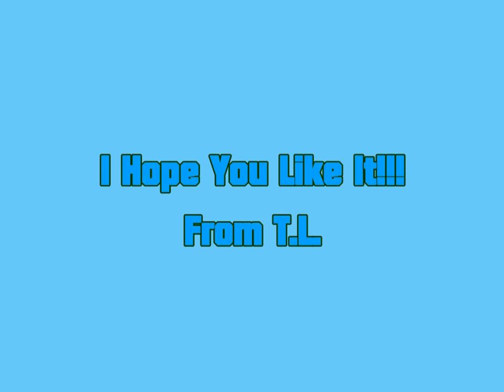Captain Carroll: Catching a Rainbow Trout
The Adventures of Oxxie Ox Season 13

Web 12